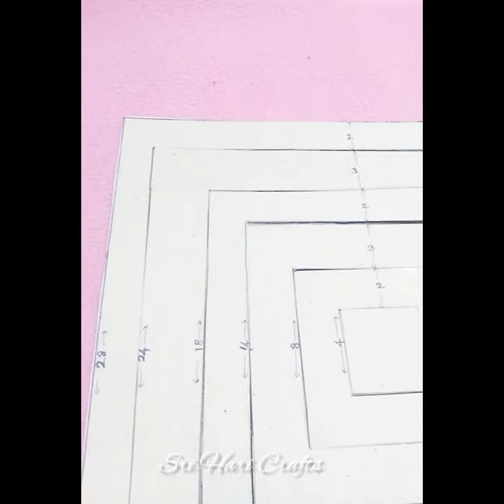Woollen Wall Hanging Craft Ideas - with using cardboards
Created by Jothiraams